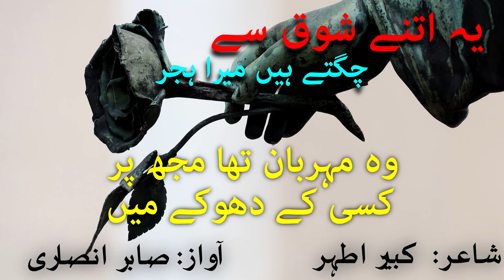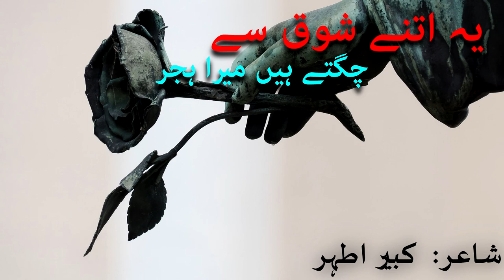Mera Hijr Kay Main | Sad Ghazal _ Sad love Shayri | Best Heart Broken Peorty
Poet: Kabeer Ather
Selection : Sabir Ansari
Label : How To Productions
Production : How To Productions Team

Urdu Ghazal
Urdu Shayari
Shero Shayari
Shayari
Sad Urdu Ghazal
Ghazal
Urdu Poetry
2 Line Poetry
UrduPoetry
Hindi Poetry
Hindi Shayari
Love Shayari
Poetry
Romantic Shayari
Sad Poetry
Sad Poetry In Urdu
Sad Shayari
Shayari
Shayari Sad
Urdu Poetry
Urdu Poets
Urdu Shayari
Mirza Ghalib
Poetry Club
Sad Song
Quotes
Inspirational Quotes
Motivational Quotes
Love Quotes
Life Quotes
Urdu Poem
Hindi Poem
Poems
Shayari love
Urdu Sad Poetry
Shayari Urdu
Urdu Poetry Sad
Poetry Love
Urdu1
Sad poetry
Urdu Point
BrokenHeartPoetry
Shayari In Hindi
Hindi Shayari
Urdu Shayari
Urdu Shayari Love
4 Line Urdu Poetry
Romantic Poetry
Urdu Poetry
Bewafa Poetry
Bewafa Shayari